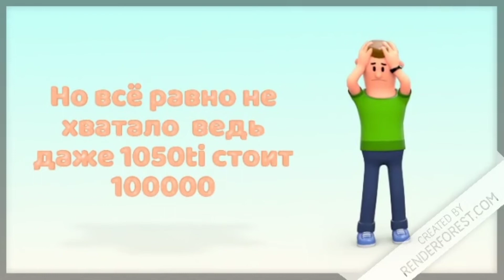история про александра а не сани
мне пофиг что я опоздал